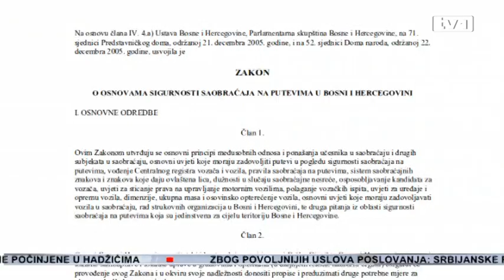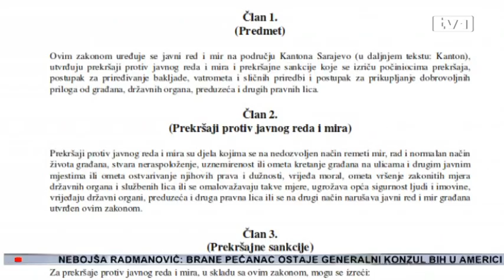Serijski varalica iz Živinica najaktivniji demonstrant u Sarajevu, na protestima i nelegalni teksist